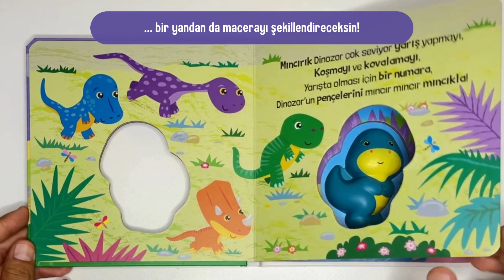Mıncırık Sukuşi DİNOZOR 🦖 | Beta Kids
Minik ellerinin asla bırakmak istemeyeceği, neşe dolu bir macera! Mıncırık Sukuşi dünyasında Dinozor ve arkadaşlarıyla tanış! Bu sevimli, eğlenceli ve kafiyeli hikâye kitabında bir yandan sukuşinle oynayacak, bir yandan da macerayı şekillendireceksin. Mıncırık Sukuşi kitap serisi, interaktif oyunlar için mükemmel olup, birlikte ya da tek başına okuma keyfi sunuyor. Minik okurların hayal dünyasını zenginleştirecek bu kitap, her sayfada eğlenceli bir macera saklıyor!